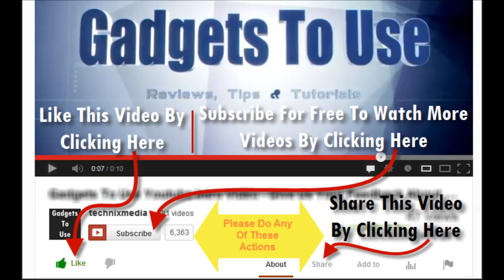Interview With Rajiv Makhni For Tech Grand Masters 3 Show, What Can You Expect To See